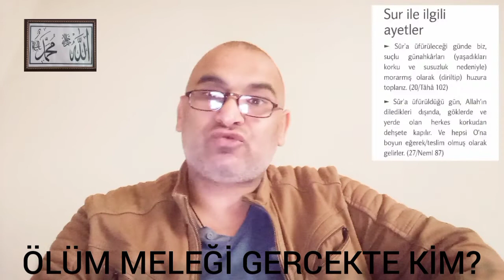AZRAİL İSİMLİ BİR MELEK YOK. DÜNYA'DA BİR İLK TESPİTTİR.